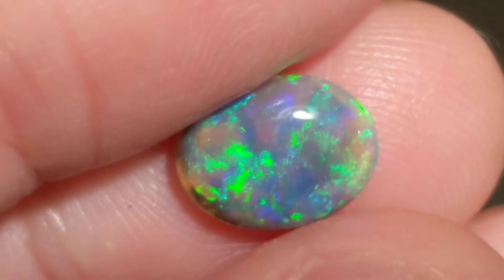CALIBRATED 1.4ct Dark Crystal Opal Bright Green & Blue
Base N5, Brightness 4/5, 10x8 Calibrated Oval